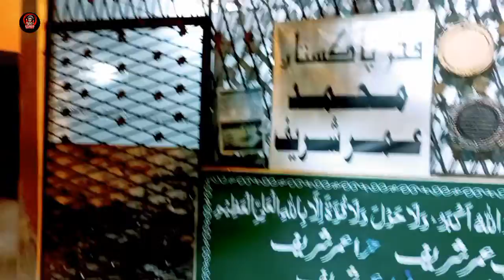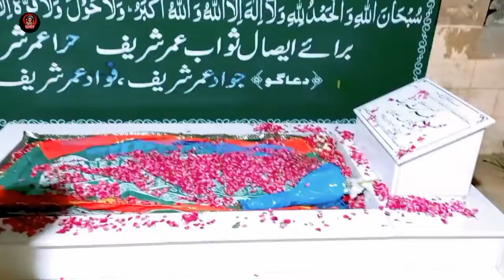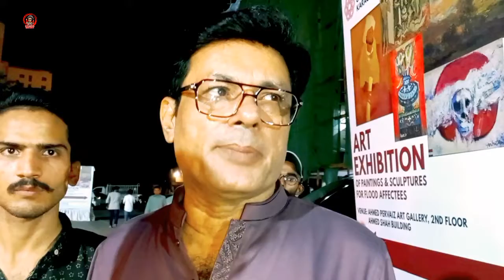dedicate vlog to Legend Umer Sharif king of comedy ♥️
this vlog dedicate to Pakistan iconic king of comedy Legend Umar Sharif he is a most popular comedian in the world and his many World Records for performance

watch my SS Ki Vines i hope you like it n keep support me

If you want to be a part of my vlog send your video saying, "Salam my name is (your name) I'm from your (city name) or duniya ka akhri smart ladka hazir hai" to send me